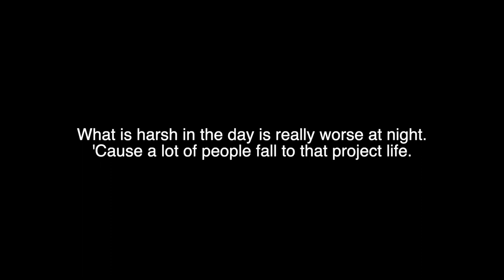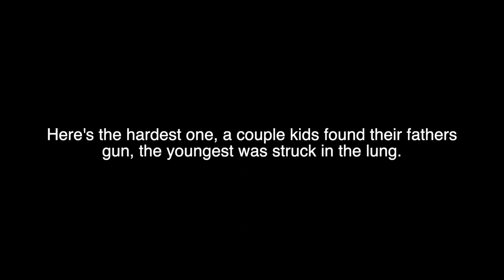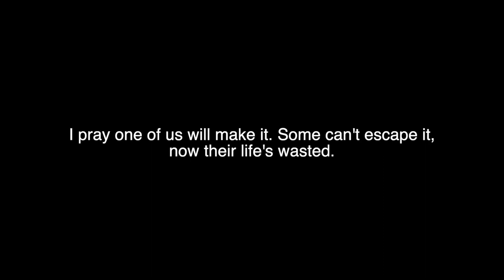Illa ghee -The Jects (Video Lyrics)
CRIMTEAM Presents From his latest Ep Denim Malt Liquor here are the Lyrics to "The Jects" produced by J. Depina

Music is Available on IllaGhee.Net